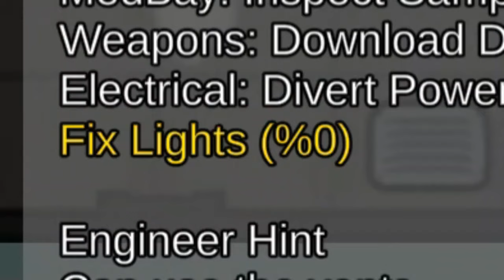*NEW MAP* - TOP 5 FUNNIEST BAD TIMING IN AMONG US #9 (Funny Moments) (The fungle)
This video show a top 5 bad timing of my best games in Among Us. This is funny.